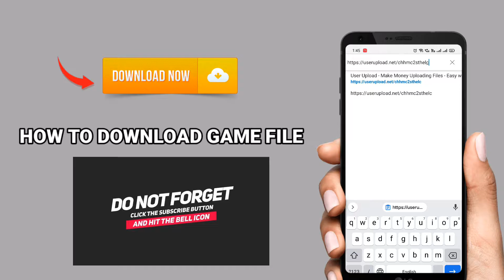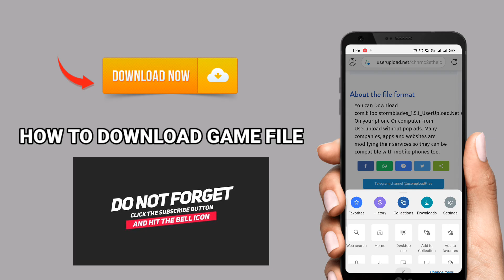Stromblades Android Game | Download Now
Stormblades is a 3D action game with very beautiful and delicate graphics. Players can gain experience through continuous battles, improve their level and abilities, and obtain more powerful items. The entire game is operated on the touch screen. Players control the protagonist’s actions by tapping and swiping the screen, and drag and drop to change the perspective. During the battle, players can block, parry, release nirvana and other actions through specific gestures.
Download Links Here: 👇👇👇👇👇👇👇👇

 Category: Action
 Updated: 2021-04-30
 Requires Android: 4.1 and up
 Mobile TestingSecurity: (offline)
 Current Version: 1.5.1
 Developer: Kiloo
 Get it on: Google Play & Direct Link